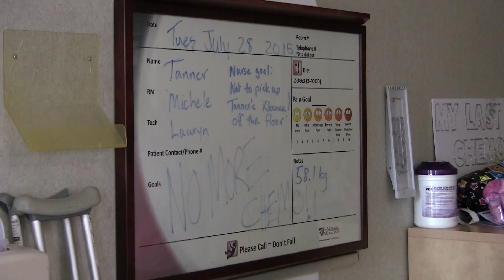Robot Reports for Duty - Nebraska Medicine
A new physician is reporting for duty at Nebraska Medicine – Nebraska Medical Center, but in a very unique way. Aside from the white lab coat, they wear a cowboy hat and bandanna; enjoy barrel racing, bringing their dogs to work and roaming the hospital hallways on one wheel. Their name? Dr. Double – the robot. In 2014, Nebraska Medicine acquired a DoubleRobotics remote telepresence device (nicknamed Dr. Double) to further explore the world of telemedicine and the benefits it provides patients and physicians.

This summer, Nebraska Medicine’s Child Life Program started using the robot to entertain and educate pediatric patients at the hospital. Hall enlisted the help of Calgary Scientific, a software firm in Canada, located 1,300 miles from Omaha. Calgary Scientific came up with the idea to turn their conference room into a barrel-racing arena and let Nebraska Medicine patients drive a robot around the office. The employees’ dogs, Roxy and Buddy, also made surprise appearances on the screen.

In the near future, child life specialists hope to use Dr. Double to provide virtual tours of museums, the zoo, animal shelters, ball games, etc. for patients in isolation at Nebraska Medicine. They also want to give children pre-op tours, so they know what to expect before procedures.